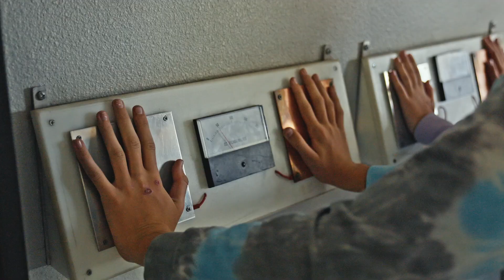AstroCamp School Year Experience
Our outdoor science school program is designed to give students an experience that will stay with them for the rest of their lives. Students 4th-12th grade will explore the sciences of physics and astronomy, develop as individuals, and foster their sense of wonder. Schools attend our program for either a 3-day or 5-day overnight field trip. They are able to customize their trip to meet their students’ needs by choosing from our STEM, Adventure, and Evening Activities.